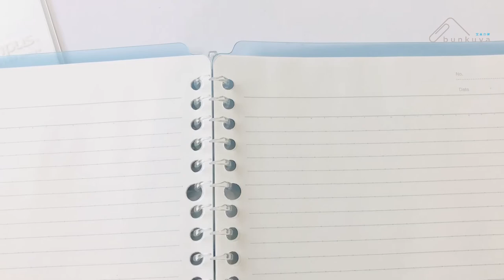Bunkuya: Make Your Own Notebook with using Kokuyo Campus Binder Note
This video is talking about Kokuyo Campus Binder Note & Refill. You can make your own notebook using the different designs of refill. It is easy to take it out & put in your bag.